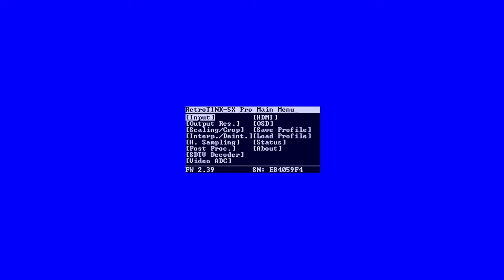RELOAD!! House of the Dead Remake CO OP Playthrough!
I love Light Gun games! Dragging Krisel along for a Co-Op playthrough of the recently release house of the Dead Remake for the Nintendo Switch.

Archived Live Stream. Give me a follow over on Twitch